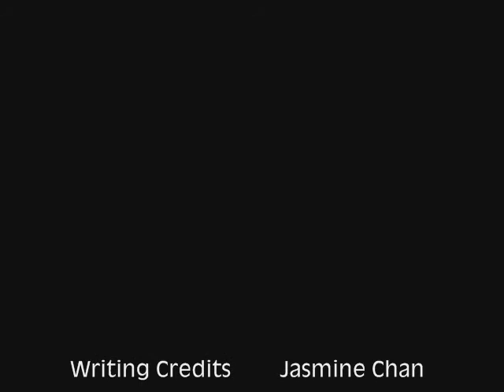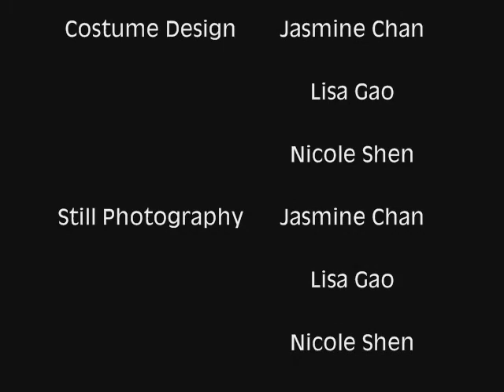L'arbre de l'amour (Tree of Love)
... claymation project for atlantic maritime ecozone in geo.